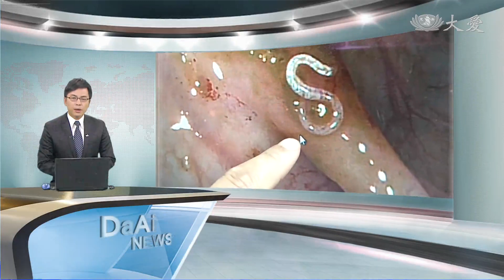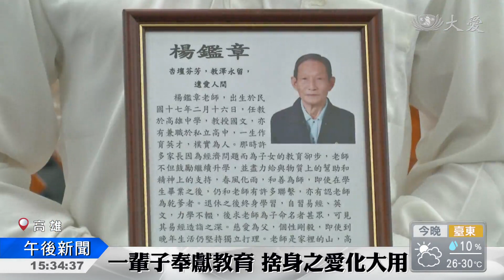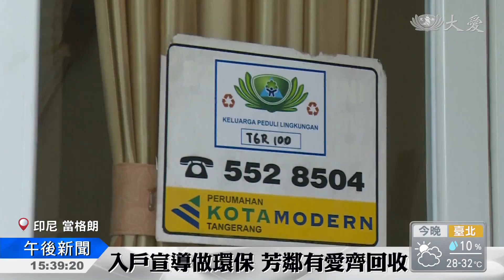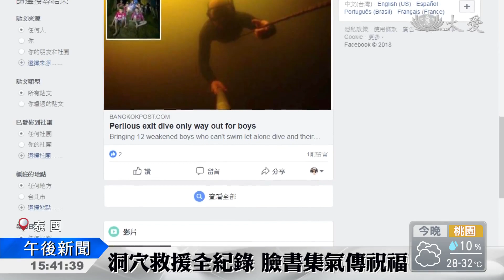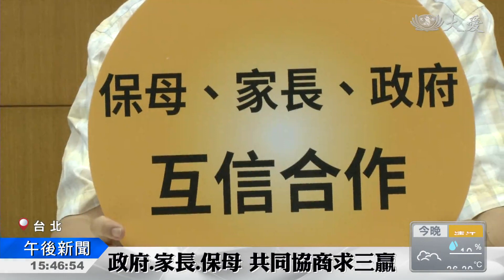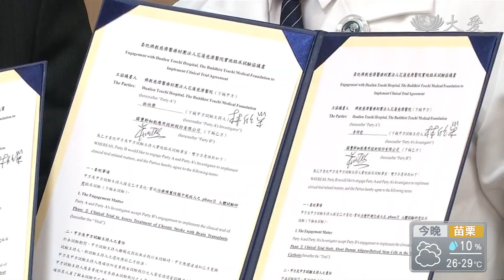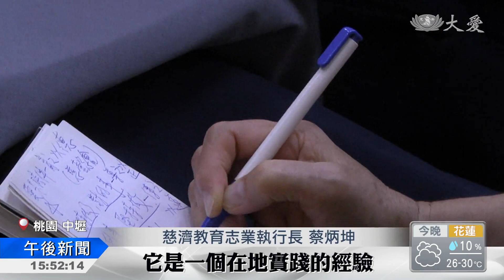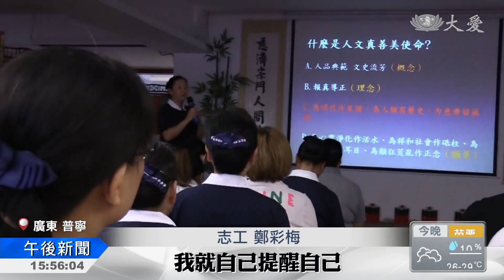大愛新聞 2018-07-04 1530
1. 積水行車多留意 避免急煞車打滑 (00:01:03)
 2. 女大生嚴重貧血 竟是鉤蟲作怪 (00:02:36)
 3. 醫學倫理教育 向大體老師致敬！ (00:04:27)
 4. 換阮來照顧你 警政署年度健檢 (00:05:56)
 5. 敬老院慶生會 孝心無價之寶 (00:07:22)
 6. 當格朗社區環保 (00:09:17)
 7. 足球小將的新任務 (00:11:14)
 8. 印再傳翻船意外 渡輪觸礁29人亡 (00:13:08)
 9. 南亞雨季 印度橋梁崩塌 (00:13:52)
 10. 準公共化保母托育 盼提升保母品質 (00:15:30)
 11. 花慈攜手國璽  自體脂肪幹細胞治療助患者拾健康 (00:17:22)
 12. 師父輕輕說 弟子重重接 (00:18:37)
 13. 慈青心靈成長營 尋根汲法髓 (00:20:18)
 14. 教育脫貧 逆境新生 (00:21:24)
 15. 親子班人文課程 豐富多樣寓教於樂 (00:23:00)
 16. 培訓人文真善美 見證時代留青史 (00:25:04)